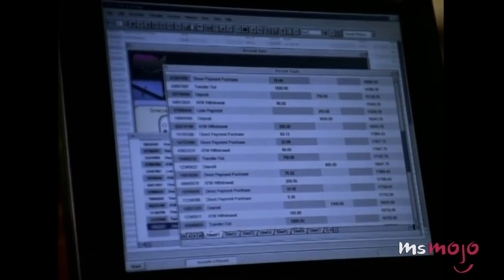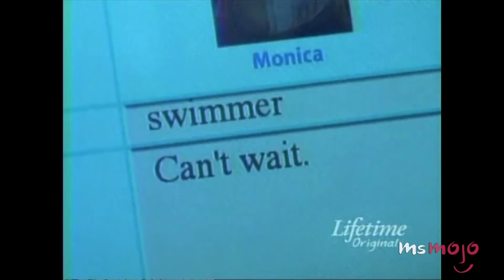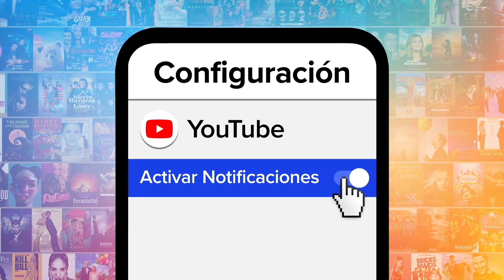¡Top 10 PEORES PELÍCULAS ORIGINALES DE LIFETIME!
Bienvenidos a MsMojo español, el día de hoy haremos un recuento con nuestro.

En esta lista les echaremos un vistazo a lo peor en materia de largometrajes de la cadena de Lifetime. No se preocupen, pueden encontrar estas películas subtituladas.